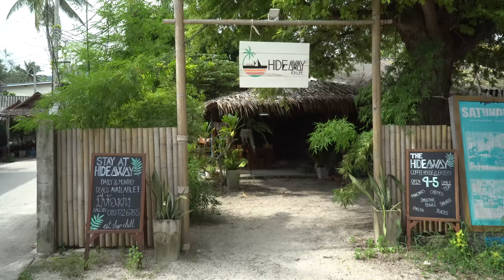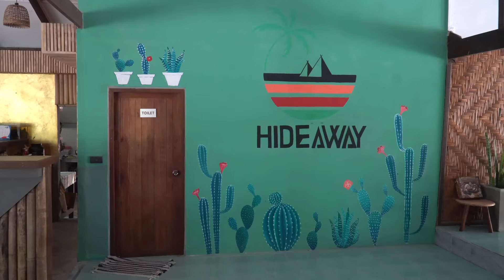Living on a tiny tropical island | Koh Lipe, Thailand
I have been living on Koh Lipe for 4 months, and as you'd expect, I spend a lot of time doing island things; snorkeling, scuba diving, walking along beautiful white sand beaches, etc. This island has absolutely stunning turquoise water and lots of coral so I'm never bored! I even found a running trail!

Zero Waste: The conservation of all resources by means of responsible production, consumption, reuse and recovery of all products, packaging, and materials, without burning them, and without discharges to land, water or air that threaten the environment or human health.

Sony A6500
GoPro Hero5
iPhone X

Do you know of an adventure you think I should do? Submit it here!